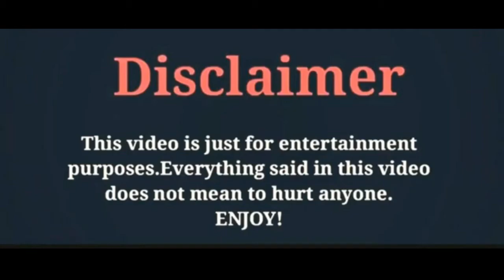Kim So-Eun || Facebook Photography Collections2020 || Famouse Actress || By Zeeshan Khan Creations